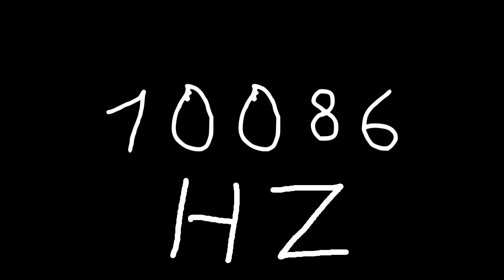10086 hz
Just sound.

chords
sounds
noise
tone
noises
tones
audio
wave
waves
sin
sine
sinus
sinoid
heart
heartbeat
resonancy